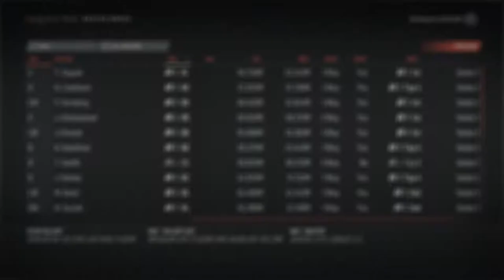NHL 19 Franchise Mode - Montreal Canadiens Ep. 20 - "ACQUIRING A POINT PER GAME OFFENSIVE D-MAN!!!"